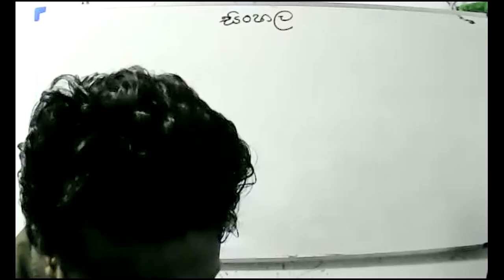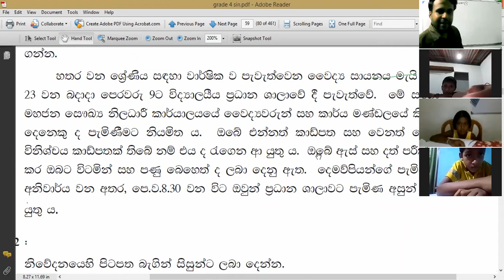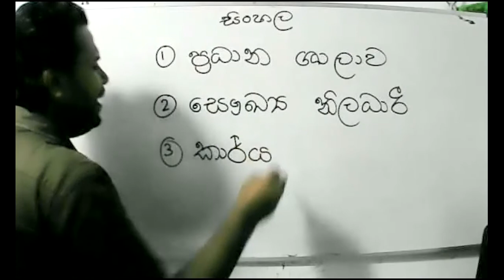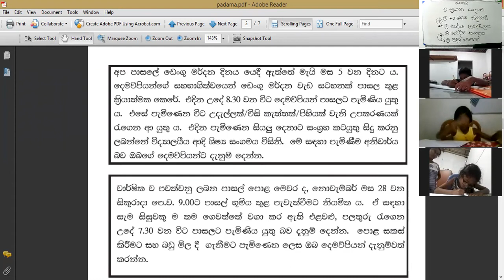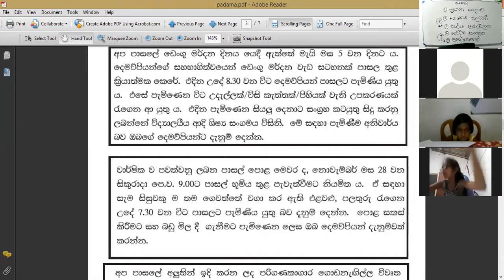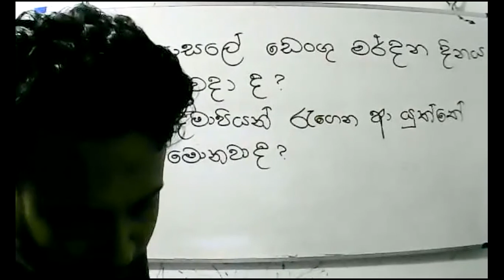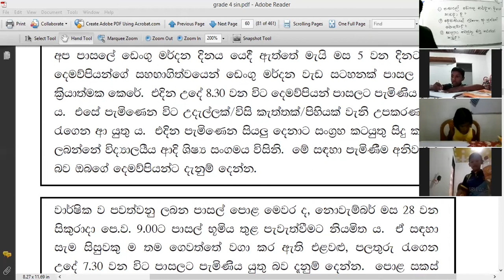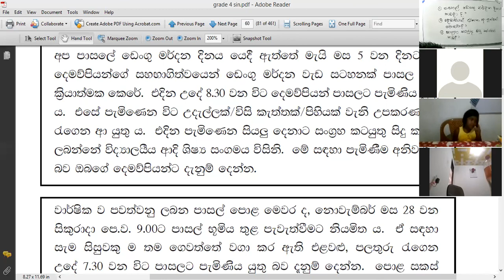2021 -05- 06- 4 වසර - සිංහල